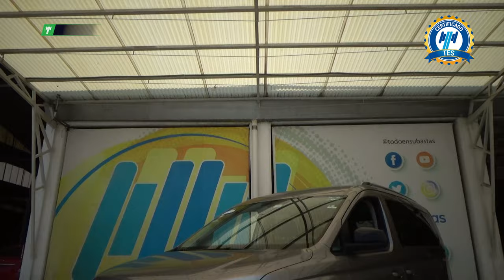Volkswagen / Caddy / 2022 - 28092